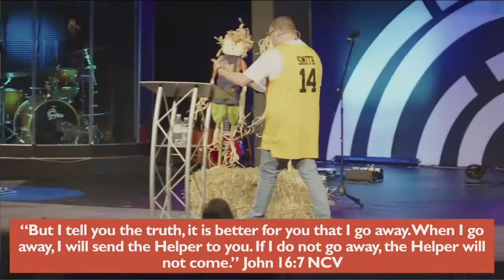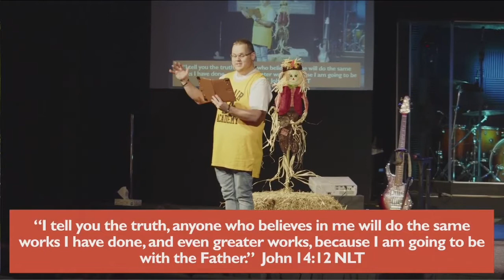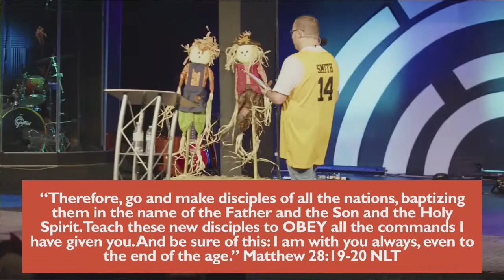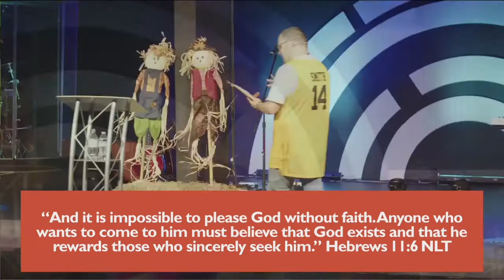Come Get You Some | 10/16/2022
Here's Ben's refreshing message titled "Come Get You Some." God wants to work His presence and power through you. Do you want some? You have to be willing to be obedient. We hope this message helps you understand how.